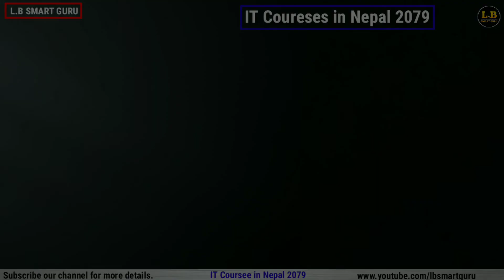IT Courses in Nepal || IT courses in Nepal after 12 || IT study in Nepal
This video contains:
IT Courses in Nepal
8 IT Courses are available in Nepal;
1. BSc.CSIT: (Bachelor of Science in Computer
                    Science and Information Technology)
2. BCA: (Bachelor of Computer Application)
3. BIM:  (Bachelor of Information Technology)
4. BCIS: (Bachelor of Computer Information
               System)
5. BSc. IT:  (Bachelor of Science in Information
                 Technology)
6. BIT:  (Bachelor of Information Technology)
7. BE IT:  (Bachelor in Engineering in Information
               Technology)
8. DIT: (Diploma in Information Technology)

      All over Nepal, there are 8 IT Courses available from Diploma to Bachelor.

कतिवटा IT Courses छन्?
नेपालमा कतिवटा IT Courses छन्?

Thanks a lot for all !!!
Thanks !!!